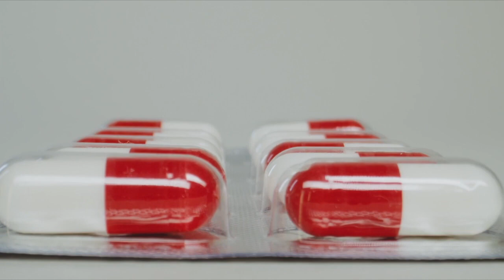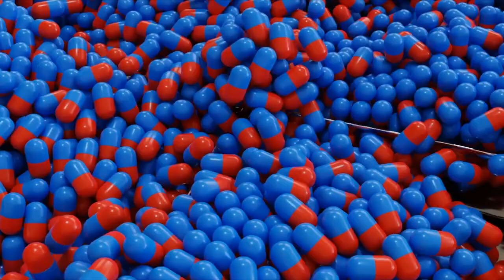Why Its Important to Take Your HIV Medication Every Day (Malayalam )